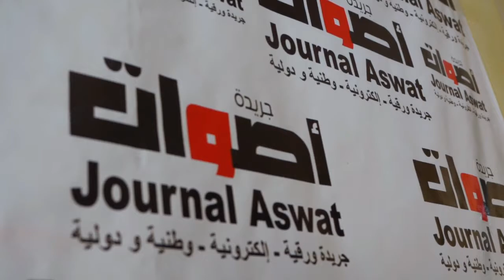عضو المعارضة لرئيس دورة مجلس عمالة الدار البيضاء : واش الرئيس عندو(اودي) وكتقولو المجلس معندوش ؟